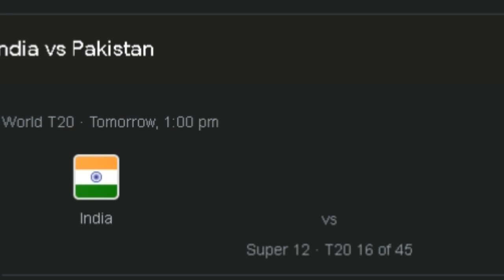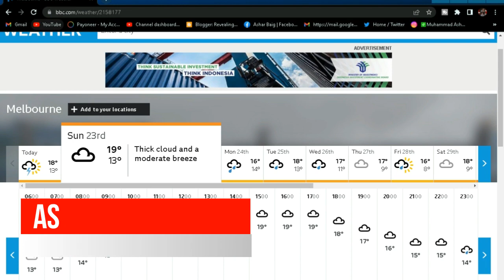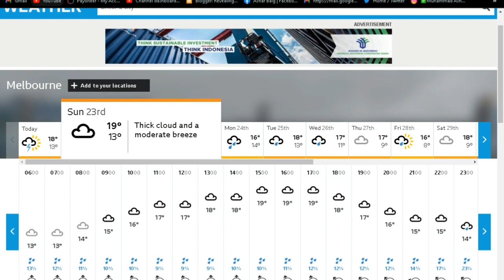Pak vs Ind T20 World Cup 2022 | India vs Pakistan T20 World Cup 2022 Update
Pak vs Ind T20 World Cup 2022 | India vs Pakistan T20 World Cup 2022 Update | Pakistan vs India T20 World Cup 2022 Today

Cover Topics:-

1.Pakistan vs india t20 world cup 2022 highlights
2.India vs pakistan t20 world cup 2022 update
3.Pak vs ind t20 world cup 2022
4.Pakistan vs india t20 world cup 2022 today
5.Pakistan vs india t20 world cup 2022 today match
6.Pakistan vs india t20 world cup 2022 time
7.India vs pakistan t20 world cup 2022 playing 11
8.Pakistan vs india live match today 2022
9.India vs pakistan t20 world cup 2022 live news
10.Pakistan vs india t20 world cup 2022
11.India vs pakistan t20 world cup 2022 status
12.Melbourne weather 23 october
13.Pakistan vs india t20 world cup 2022 Rain update
14.Pakistan vs india t20 world cup 2022 live
15.Melbourne weather on 23 october 2022

Some photos in the video are downloaded from Google Image. Picture used in this video is protected by the Fair Use Law, section 107 used for commentary, criticism, news reporting or education for transformative use.I visit many freelance websites and other earning website only for educate and teach peoples.